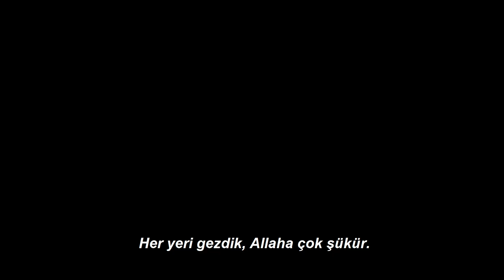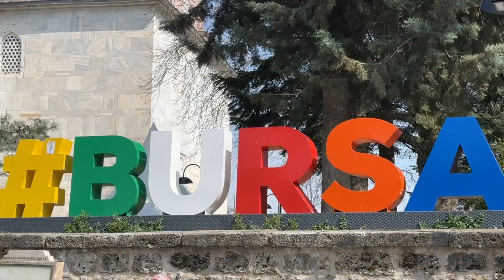Hanımefendiler, her şeyin en güzeline layıksınız. İyi ki varsınız. ❤️